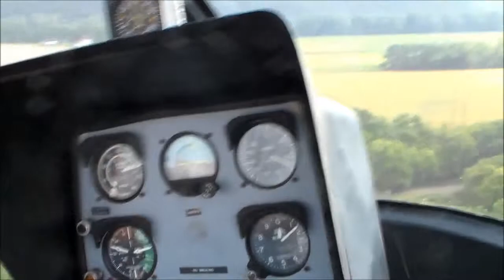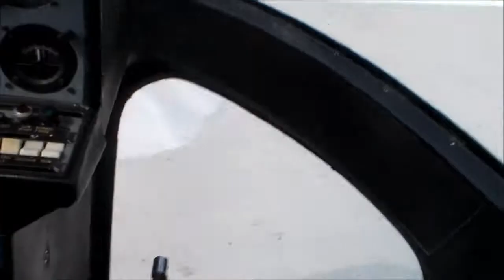Helicopter Ride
One of the attractions at the Bloomsburg Fair is, helicopter rides. I shot this video during the ride I took.